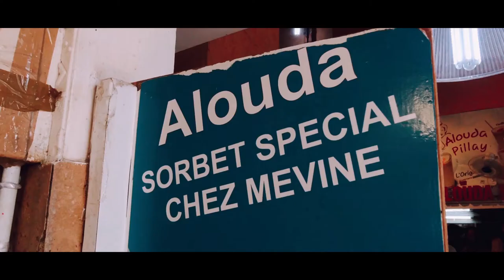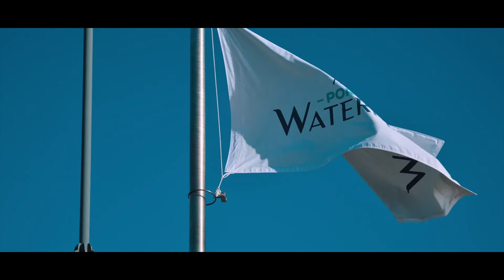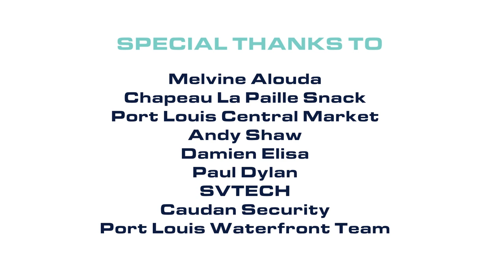Port Louis by Jean Damien Elisa - Official Music Video Full Version